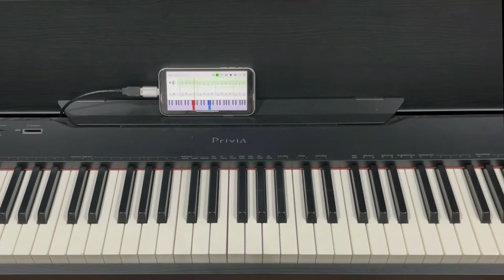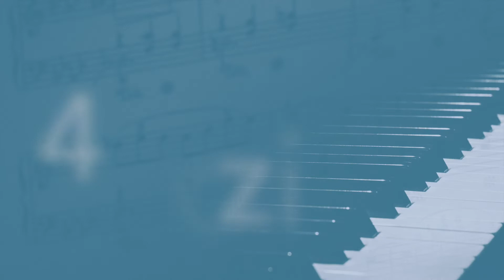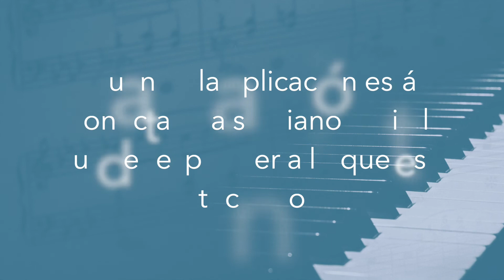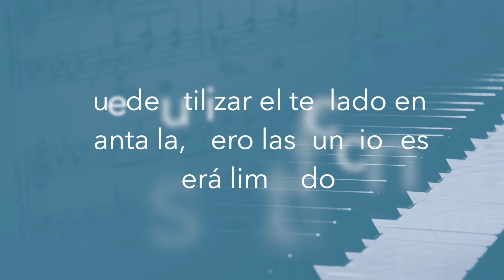Piano eTutor - vídeo de introducción